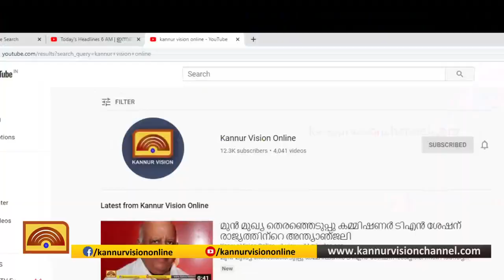ജീവനി പദ്ധതിയില്‍ വീട്ടുമുറ്റങ്ങളില്‍ ചെയ്ത കൃഷിയില്‍ നൂറുമേനി വിളവ്